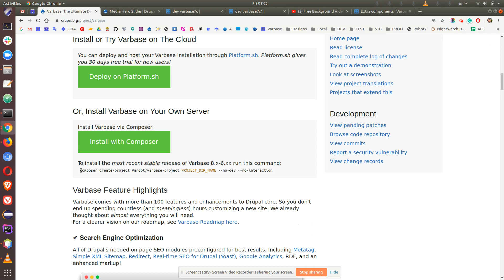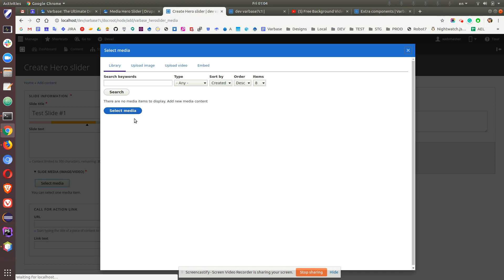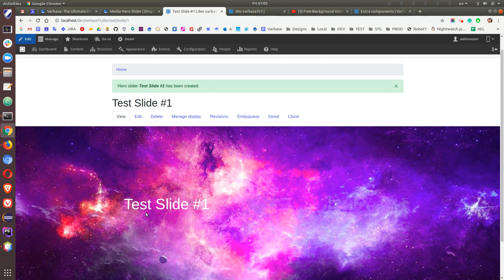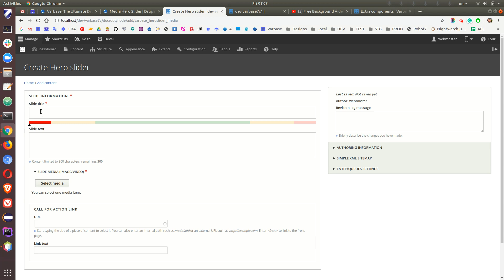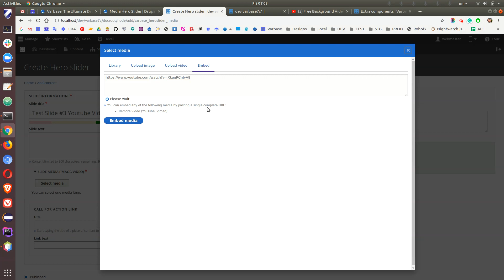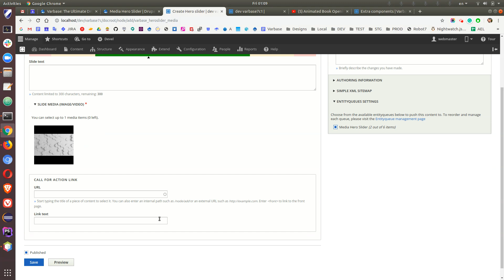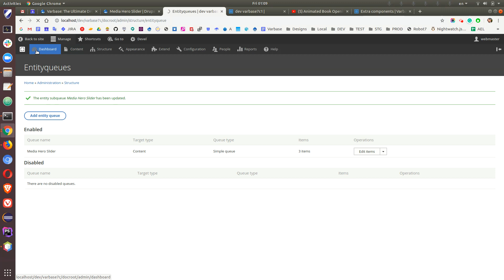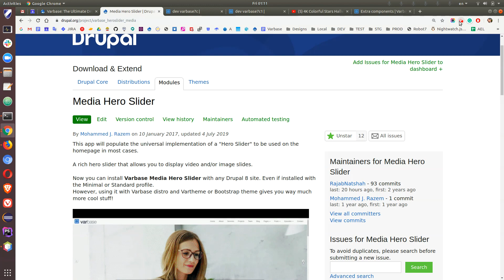Varbase quick tips: How to use Varbase Media Hero Slider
Varbase Media Hero slider